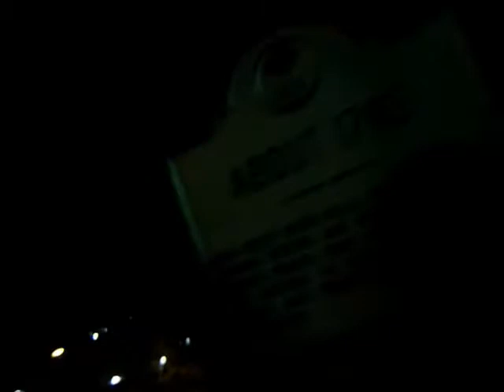1st annual zombie awakening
this was greenvilles 1st annual zombie awakeing i have wanted to go to one of these my whole life and finally they have one near me sorry for the darkness but it was awsome!!!